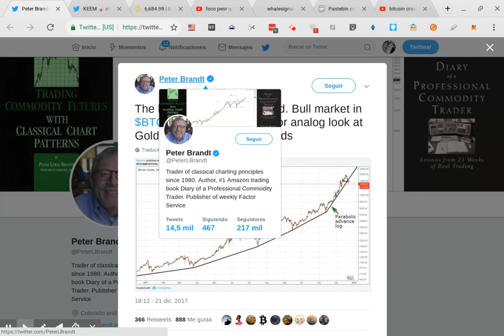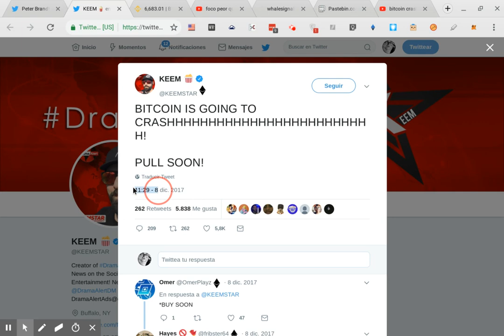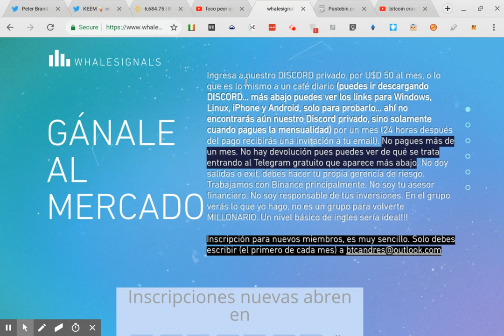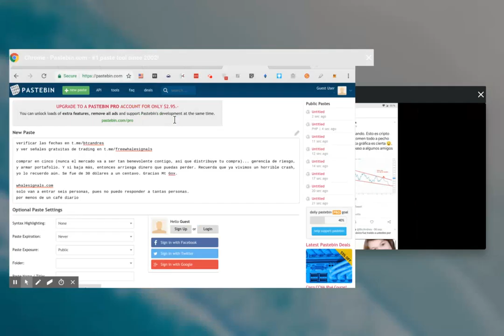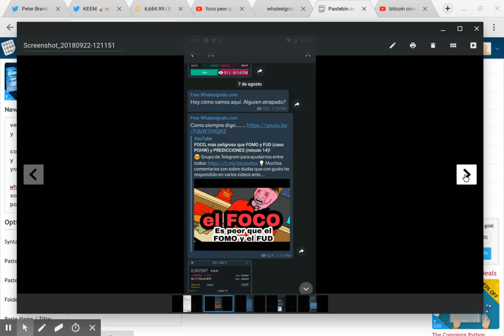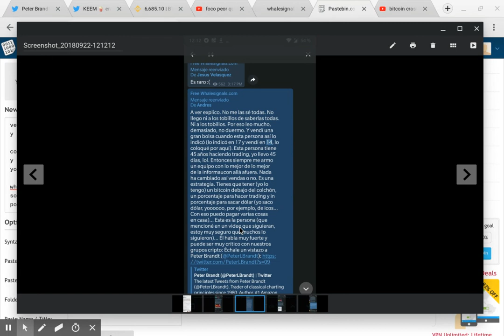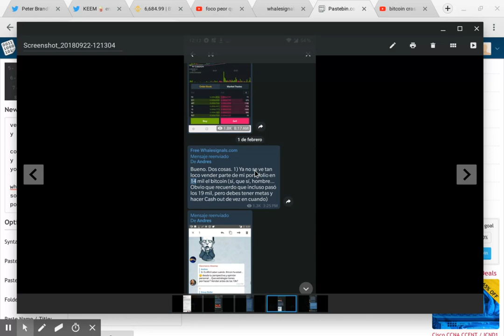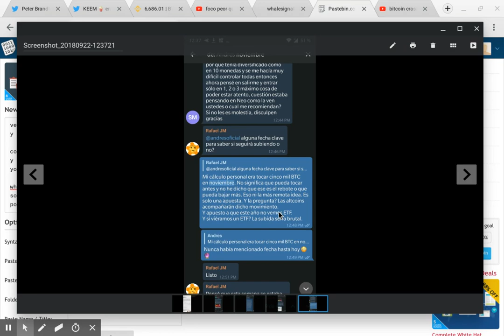Desde 9000 empezamos: "Bitcoin a 5000 en noviembre 2018" (fecha exacta desde meses antes)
Y desde agosto avisamos el precio en twitter (porque no hay figura que me guste más en toda la vida que un triángulo descendente)